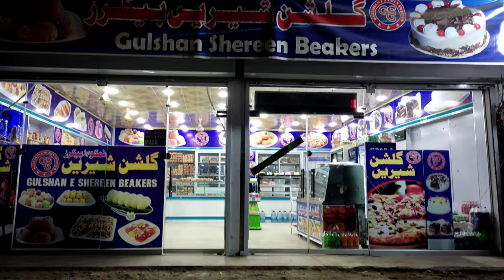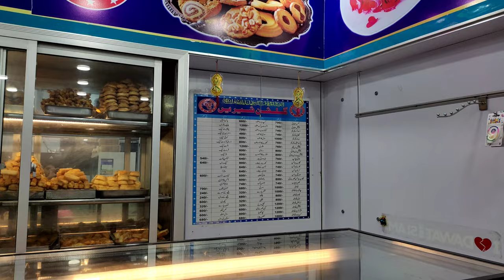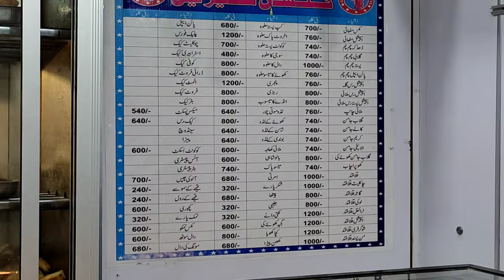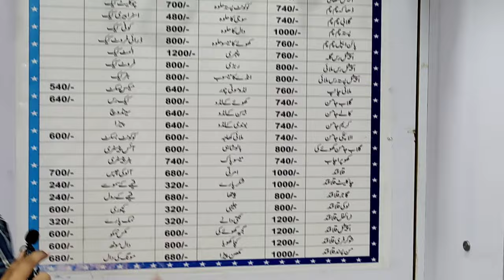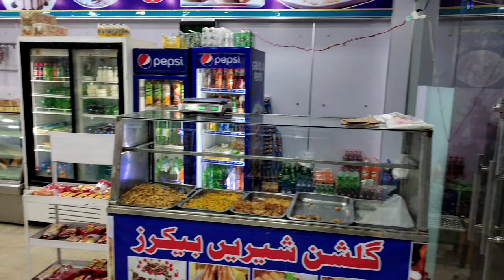Such A Big Bakery shop On Hawks bay Road Karachi | Itni Bari Bakery | Pk foods | Roger Csp Vlogs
Such A Big Bakery shop On Hawksbay Road Karachi | Itni Bari Bakery | Pk foods | Roger Csp Vlogs

hey friends today I am going to show you big bakery shop on hawks bay road Karachi you must be come here because there are many sweet here I hope you will enjoy this video

this video is non promotional this video is created only to provide information